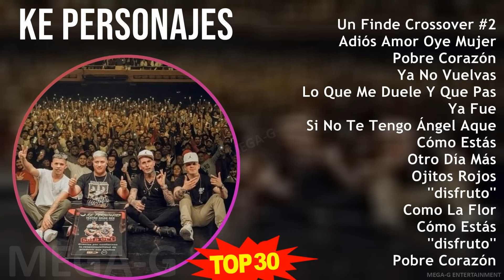K e P e r s o n a j e s 2024 MIX Grandes Éxitos ~ 2000s Music ~ Top Pop, Dance-Pop Music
K e P e r s o n a j e s MIX Grandes Éxitos ~ 30 Maiores Sucessos ~ 2000s Music ~ Top Pop, Dance-Pop Music

[00:00:00] - 01. U̲̲̲n F̲i̲̲nde̲̲ C̲ro̲̲sso̲̲ve̲̲r #2
[00:02:48] - 02. A̲̲̲di̲̲ós A̲̲̲mo̲̲r O̲̲̲ye̲̲ M̲u̲̲je̲̲r
[00:09:20] - 03. P̲o̲̲bre̲̲ C̲o̲̲ra̲̲zón
[00:12:33] - 04. Y̲a̲̲ N̲o̲̲ V̲u̲̲e̲̲lva̲̲s
[00:16:05] - 05. L̲o̲̲ Q̲u̲̲e̲̲ M̲e̲̲ D̲u̲̲e̲̲le̲̲ Y̲ Q̲u̲̲e̲̲ P̲a̲̲só
[00:20:27] - 06. Y̲a̲̲ F̲u̲̲e̲̲
[00:23:39] - 07. S̲i̲̲ N̲o̲̲ T̲e̲̲ T̲e̲̲ngo̲̲ Ánge̲̲l A̲̲̲qu̲̲e̲̲llo̲̲ Q̲u̲̲e̲̲ P̲a̲̲só
[00:30:32] - 08. C̲ómo̲̲ E̲̲̲stás
[00:34:15] - 09. O̲̲̲tro̲̲ D̲ía̲̲ M̲ás
[00:37:37] - 10. O̲̲̲ji̲̲to̲̲s R̲o̲̲jo̲̲s
[00:41:16] - 11. 'di̲̲sfru̲̲to̲̲
[00:43:20] - 12. C̲o̲̲mo̲̲ L̲a̲̲ F̲lo̲̲r
[00:46:22] - 13. C̲ómo̲̲ E̲̲̲stás
[00:50:05] - 14. 'di̲̲sfru̲̲to̲̲
[00:52:09] - 15. P̲o̲̲bre̲̲ C̲o̲̲ra̲̲zón